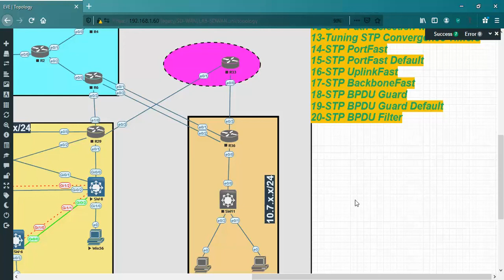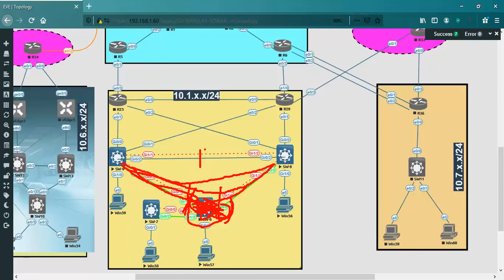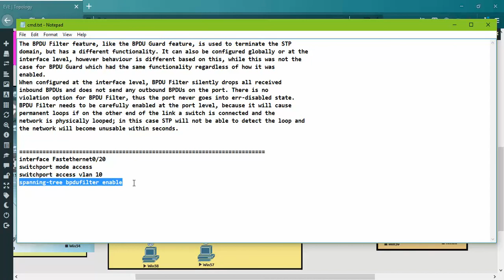14-LAN Switching :: Part 22 - STP BPDU Filter